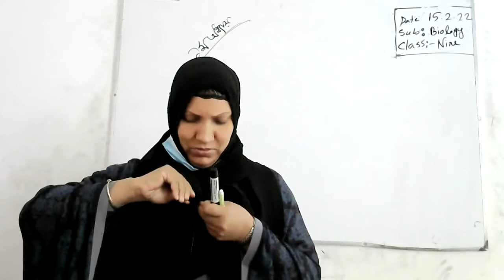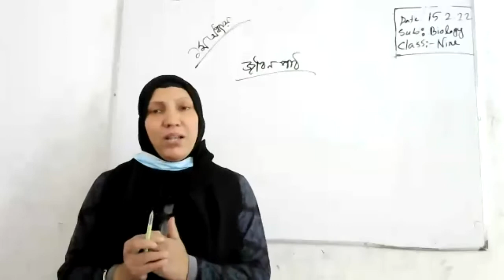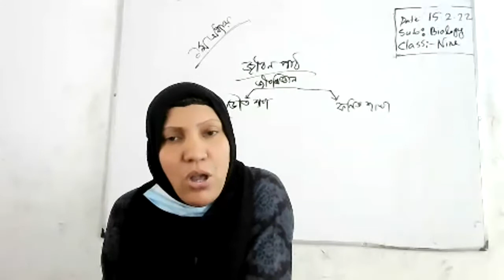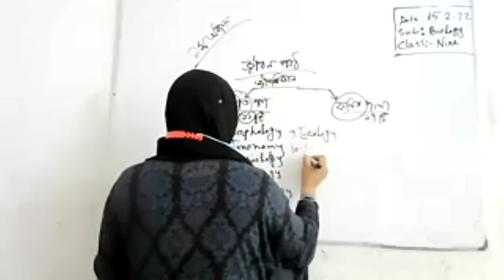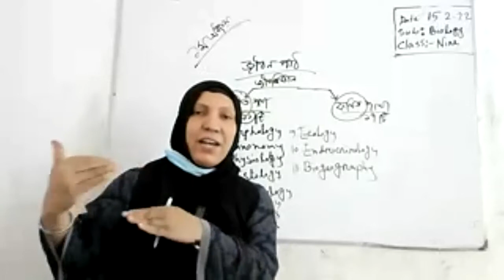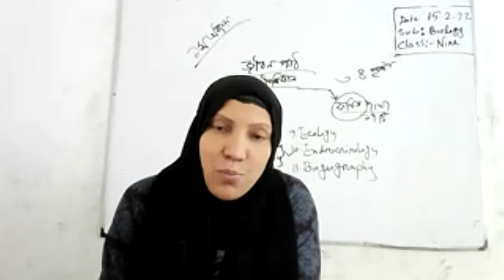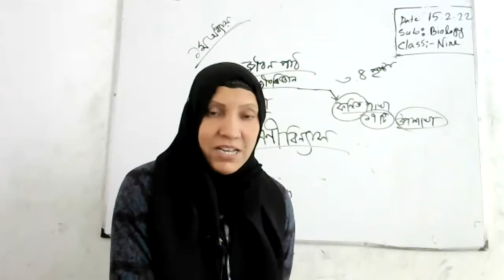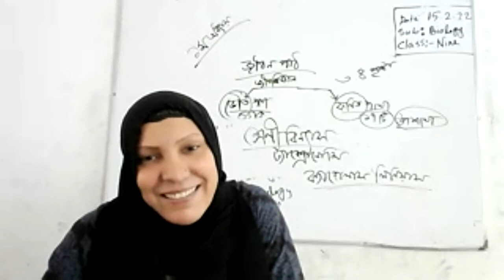Class 9 Science